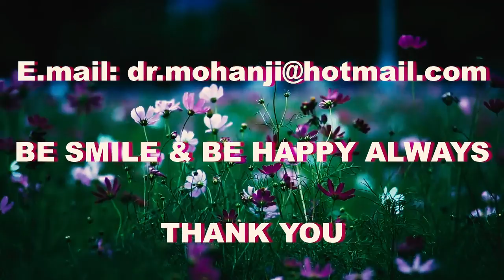BEST AND EASY REMEDY FOR TOOTH ACHE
പല്ല് വേദന പലരിലും അനുഭവപ്പെടുന്ന ഒരു സംഗതിയാണ്. എന്നാല് ഒറ്റമൂലി പ്രയോഗവും മറ്റു ഔഷധ പ്രയോഗങ്ങളും സൌഖ്യത്തിന്  പലപ്പോഴും താമസം നേരിടുന്നുണ്ട്.എന്നാൽ ഈ ഒരു ചെറിയ ടെക്നിക്കിലുടെ നമുക്ക് പെട്ടെന്ന് ആശ്വാസം ലഭിക്കും. വിഴിക്കാം. 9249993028